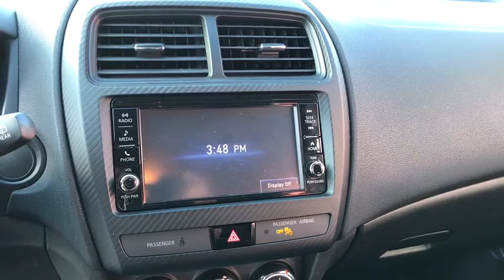2019 Mitsubishi Outlander Sport Chicago, Matteson, Oak Lawn, Orland Park, Countryside IL P12650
Quartz Brown Metallic [LISTING TYPE] 2019 Mitsubishi Outlander Sport available in Chicago, Illinois at Western Ave Nissan. Servicing the Matteson, Oak Lawn, Orland Park, Countryside IL area.

Clean CARFAX. Brown 2019 Mitsubishi Outlander Sport FWD 2.0L I4 SMPI DOHC 16V LEV3-ULEV70 148hpbrbrbrWe Are Your Chicago, IL New and Certified Pre-owned Nissan Dealership near Berwyn, Burbank, Calumet City, Cicero, Elmhurst, Evanston, Franklin Park, La Grange, Matteson, Melrose Park, Morton Grove, Northbrook, Oak Lawn, Oak Park, Orland Park, Tinley Park. Are you wondering, where is Western Ave Nissan or what is the closest Nissan dealer near me? Western Ave Nissan is located at 7410 South Western Ave, Chicago, IL 60636. You can call our Sales Department at , Service Department at , or our Parts Department at . Although Western Ave Nissan in Chicago, Illinois is not open 24 hours a day, seven days a week  our website is always open. On our website, you can research and view photos of the new Nissan models such as the 370Z, Altima, Armada, Frontier, GT-R, LEAF, Maxima, Murano, NV Cargo, NV Passenger, NV200, Pathfinder, Rogue, Rogue Sport, Sentra, Titan, Titan XD, Versa or Versa Note that you would like to purchase or lease. You can also search our entire inventory of new and used vehicles, value your trade-in, and visit our Meet the Staff page to familiarize yourself with our staff who are committed to making your visit to Western Ave Nissan a great experience every time.